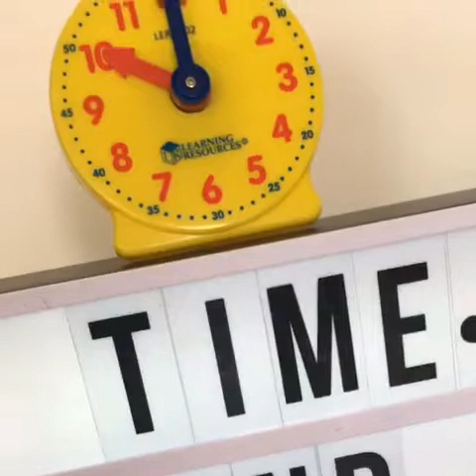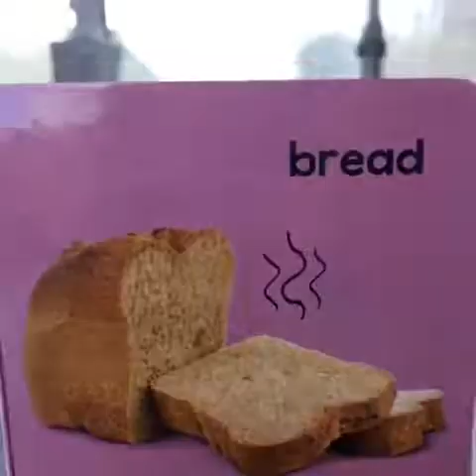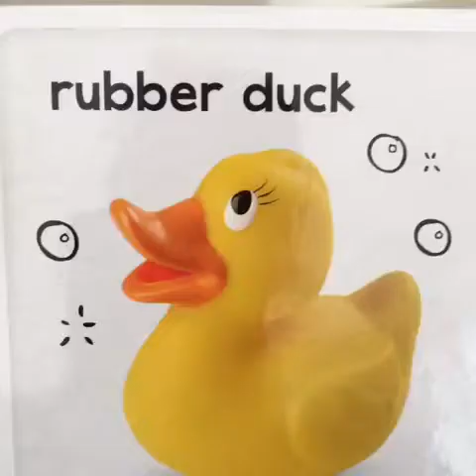Mini Vibes - Time and Seasons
An amazing start to our new topic of Time and Seasons 🎵🌈🌅⏰ 🍁 🍂

We are discovering days of the week, times during the day and seasons and also our favourite foods to eat during the day too.
We have songs about the sunshine, the rain autumn and winter, and for the next 4 weeks we will be exploring lots more singing and action songs with Mr Penguin and the Rainbow Reindeer and Mr Tick Tock and many more !!

So lovely to share music with lots of old School friends too and their gorgeous children.